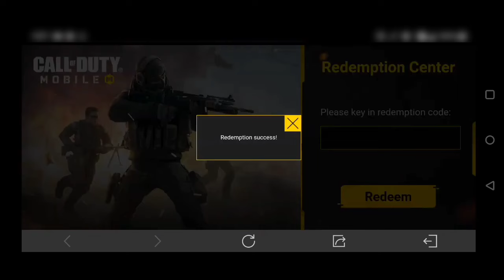*NEW* Call of Duty Mobile - How to get FREE LEGENDARY GUN Skin in CODM! 2024